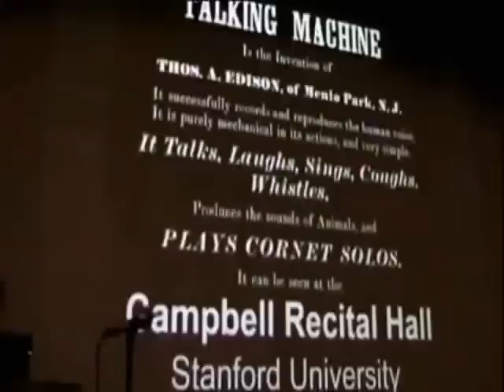Edison Tinfoil Phonograph Demonstration - Stanford University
This demonstration was presented at Stanford University on March 28, 2008 as part of the official unveiling of the world's oldest recovered sound (see FirstSounds.org for the full story).

In 1878 the phonograph was a brand-new novelty which was displayed to the paying public at various performances around the country. I attempted to recreate an exhibition as it would have been done back in 1878, with a variety of audio recordings including spoken and musical performances, as well as special effects. The "heckling" lecture seen here is based verbatim on a contemporary news report of a similar demonstration. Although the sound quality of such over-recording is not as good as a direct recording, this sort of wizardry enchanted audiences then -- and now.

Over 200 people witnessed this demonstration, with the sound clearly heard even in the back of the auditorium. It was perhaps the only large-scale public exhibition of a tinfoil phonograph in over a century.